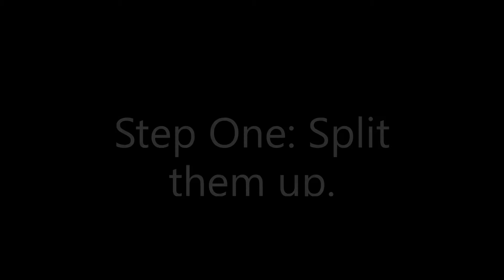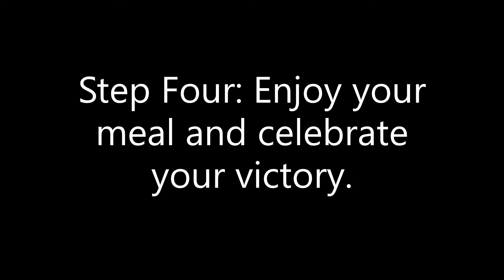The Baiting and Destruction of a Rex | Tyrannosaurus | The Isle